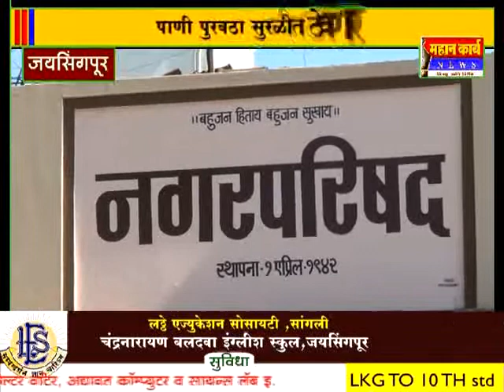जयसिंगपूर शहराला शुध्द व मुबलक पाणी देणार - महेश कलगुटगी